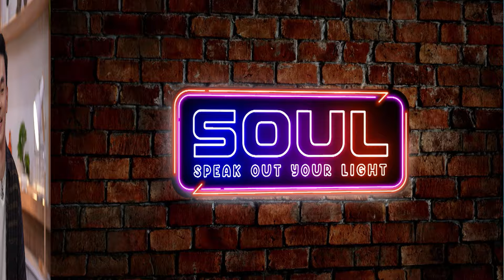[SOUL] Ep. 6_Orang Kristen Takut Hantu?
📢 Selamat datang di tayangan 𝐒𝐎𝐔𝐋: 𝐒𝐩𝐞𝐚𝐤 𝐎𝐮𝐭 𝐘𝐨𝐮𝐫 𝐋𝐢𝐠𝐡𝐭! 🤩
SOUL sekali lagi hadir untuk menemani Jumat kalian dengan episode keenam~

"𝙀𝙢𝙖𝙣𝙜 𝙗𝙤𝙡𝙚𝙝 𝙤𝙧𝙖𝙣𝙜 𝙆𝙧𝙞𝙨𝙩𝙚𝙣 𝙩𝙖𝙠𝙪𝙩 𝙝𝙖𝙣𝙩𝙪? 𝙈𝙚𝙣𝙪𝙧𝙪𝙩 𝙠𝙖𝙢𝙪 𝙜𝙞𝙢𝙖𝙣𝙖 𝙣𝙞𝙝 𝙜𝙪𝙮𝙨? 𝙈𝙖𝙪 𝙩𝙖𝙝𝙪 𝙥𝙚𝙢𝙗𝙖𝙝𝙖𝙨𝙖𝙣 𝙡𝙚𝙣𝙜𝙠𝙖𝙥𝙣𝙮𝙖 𝙜𝙞𝙢𝙖𝙣𝙖 𝙗𝙖𝙧𝙚𝙣𝙜 𝙋𝙨. 𝙂𝙖𝙧𝙧𝙮, 𝙅𝙚𝙗𝙪𝙣𝙜, 𝘽𝙖𝙣𝙜𝙥𝙚𝙣 𝙙𝙖𝙣 𝙆𝙖𝙠 𝙄𝙫𝙖𝙣. 𝙔𝙪𝙠 𝙨𝙖𝙠𝙨𝙞𝙠𝙖𝙣 𝙚𝙥𝙞𝙨𝙤𝙙𝙚 6 𝙎𝙊𝙐𝙇 (𝙎𝙥𝙚𝙖𝙠 𝙊𝙪𝙩 𝙔𝙤𝙪𝙧 𝙇𝙞𝙜𝙝𝙩)."

Program SOUL hadir sekali lagi di Jumat ini dengan topik pembahasan seputar permasalahan yang bisa ditemukan dalam diri kaum remaja masa kini.
Ayo, saksikan episode SOUL kali ini dan ikuti pembahasannya!

ke nomor rekening di bawah ini:

CGNTV INDONESIA

*BANK MANDIRI*
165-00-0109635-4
CGNTV INDONESIA